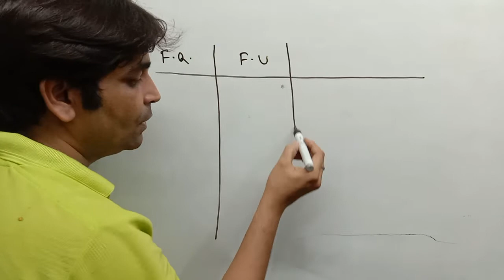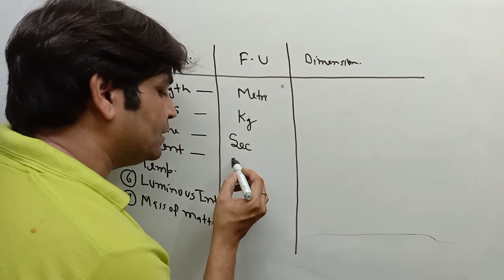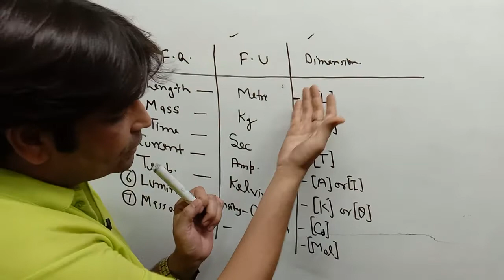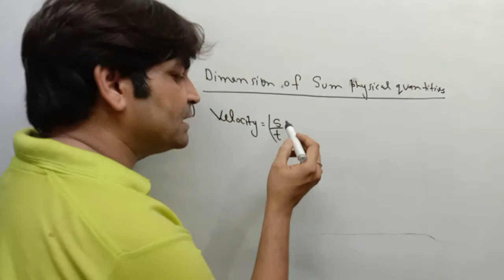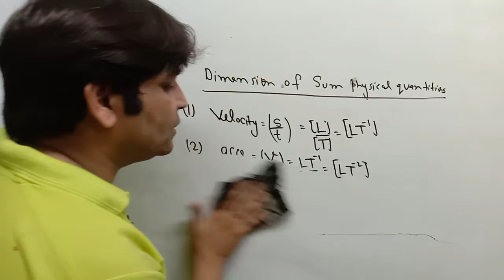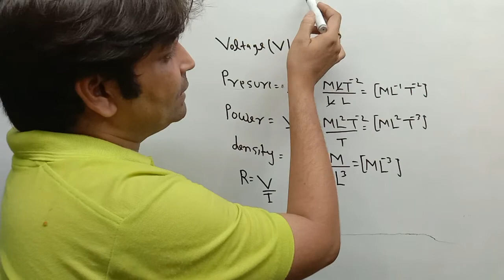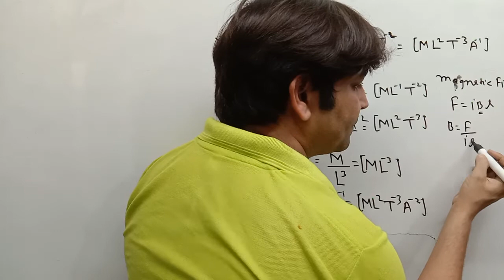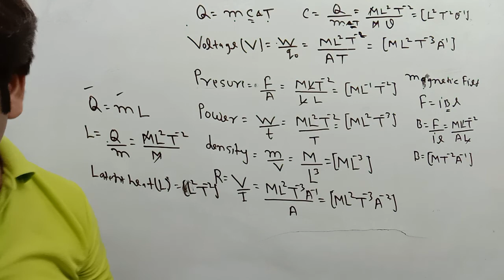Dimension Analysis (Part-1) - (Physics) || Class- 11 (For UP / CBSE / ICSC boards) || Sachan Classes